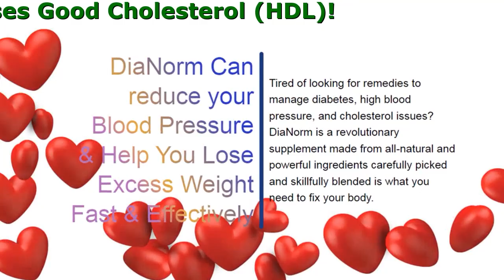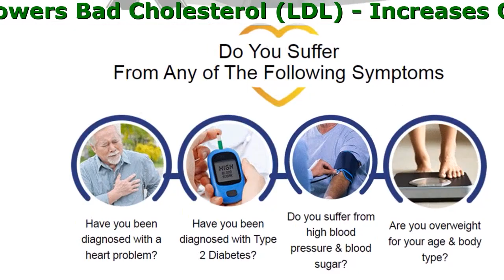DiaNorm capsules Philippines Review, Where To Buy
DiaNorm - Manage Your Blood Sugar Safely & Naturally

- Reverses Insulin Resistance
- Increases Good Cholesterol (HDL)
- Lowers Bad Cholesterol (LDL)

Do You Suffer From Any of The Following Symptoms

- Powerful Ingredients of DiaNorm
- Have you been diagnosed with a heart problem?
- Are you overweight for your age & body type?
- Do you suffer from high blood pressure & blood sugar?
- Have you been diagnosed with Type 2 Diabetes?

Fig Leaf Powerful supplement, which supports lower blood sugar.

- Bitter Melon
Lowers bad cholesterol and increases good cholesterol.
- White Mulberry Leaf
Shown to reduce the risk of diabetes and decreases high blood sugar levels.
- Juniper Berry
Controls inflammation levels and promotes weight loss.
- Berberine Extract
Lowers cholesterol levels and reduces excessive glucose production in the liver.

Here’s what everyone else is saying about the incredible results of the DiaNorm

DiaNorm helps you control blood sugar and blood pressure while also keeping your weight in check, all at once. My wife and I have been using this product for over 3 months and can't recommend it enough.
Francesco, 67 years